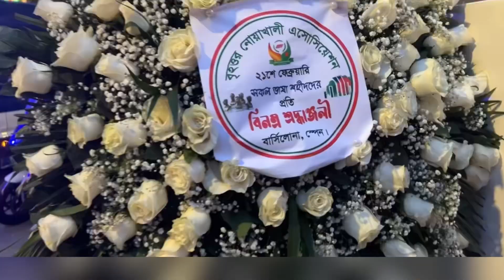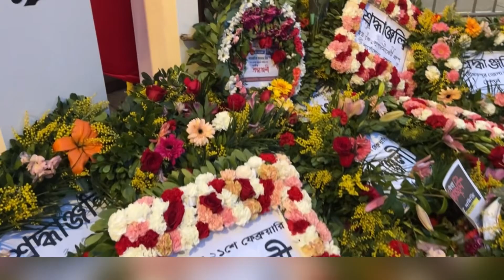স্পেনে আন্তর্জাতিক মাতৃভাষা দিবস উপলক্ষে সম্মিলিত বাংলাদেশী কমিউনিটির পক্ষ থেকে আয়োজিত অনুষ্ঠান